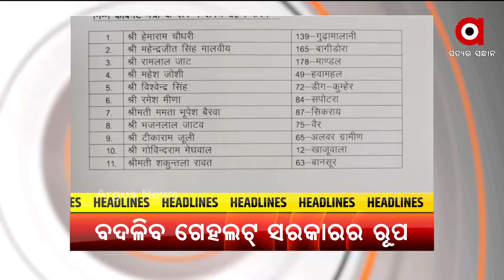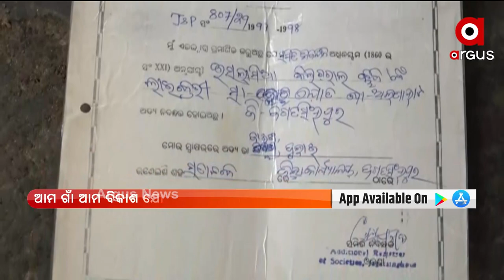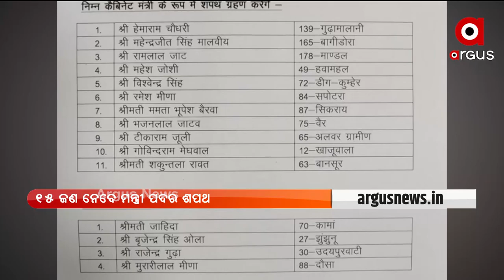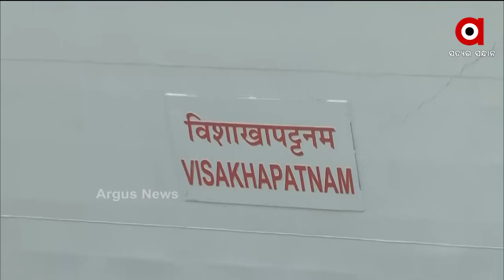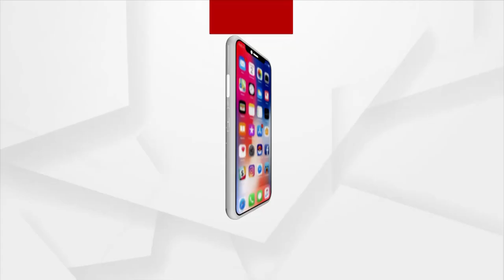Argus Update 11 AM | 21 NOV 2021 | Argus News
+ ତଦନ୍ତ କରିବାକୁ ଆଶି ହରଡଘଣାରେ ପୋଲିସ
+ ଗଜପତିରେ ପୁଣି ଜନନୀ ଯନ୍ତ୍ରଣାର ଚିତ୍ର
+ ଆଜି ଡିଜିପି ସମ୍ମିଳନୀର ଉଦଯାପନୀ ଅଧିବେଶନକୁ ସମ୍ବୋଧିତ କରିବେ ପ୍ରଧାନମନ୍ତ୍ରୀ ମୋଦି
+ ଆଜି ରାଜସ୍ଥାନ ସରକାରରେ କ୍ୟାବିନେଟ୍‌ ପୁନର୍ଗଠନ
+ ଭାରତୀୟ ନୌସେନାକୁ ମିଳିବ ଶକ୍ତି
+ ଆଜି ଅସଲ ଛାଡ଼ଖାଇ
+ ଆଜିଠୁ ଦକ୍ଷିଣ ଓଡିଶାରେ ବଢିବ ବର୍ଷା